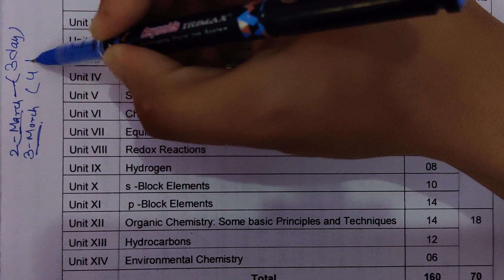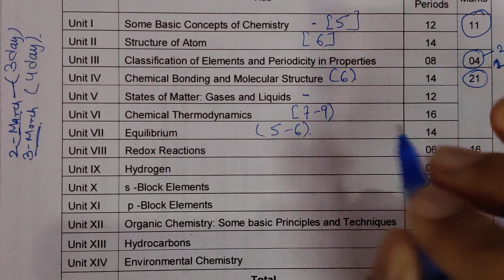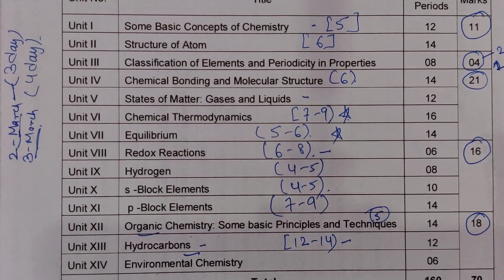Chemistry class 11 marks distribution chapter wise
Class 11 course structure.
Most important part is organic chemistry .